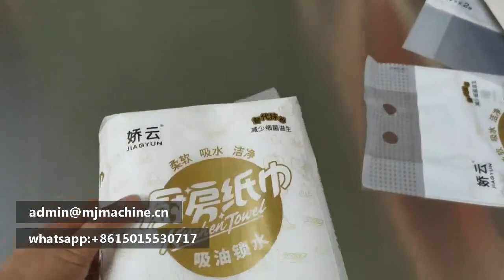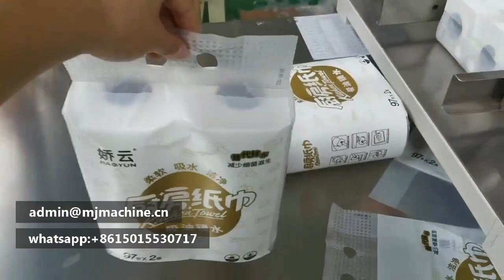Empaquetadora automática de papel higiénico y toallas de cocina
Esta máquina empacadora automática de rollos de papel tisú está diseñada para empacar rollos de papel higiénico y toallas de cocina. Ha realizado el proceso automático de conteo de productos, toma de bolsas, llenado de bolsas, sellado de bolsas y corte.

1. Puede empaquetar rollos de papel higiénico 4, 6, 8, 10,12, 16 rollos/paquete
2. Puede empacar rollos de toallas de cocina 2, 4, 6, 8 rollos/paquete.

Para más sorpresas por favor contáctenos.

For more more interested, welcome to consult